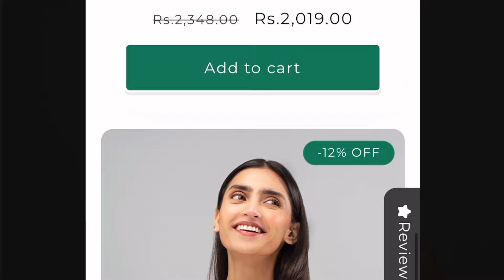Rashida Malik Loves LivPharm! Azadi Sale Special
Hurry, the sale won't last long!